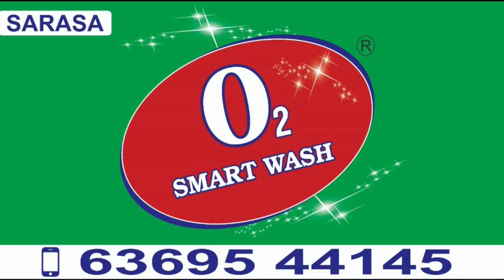குழந்தைகளின் உயிர் உங்களுக்கு கிள்ளுக்கீரையா?கொள்முதலில் ஊழலா ? R.Varadharajan Ex-Police / Advocate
R.Varadharajan Ex-Police / Advocate